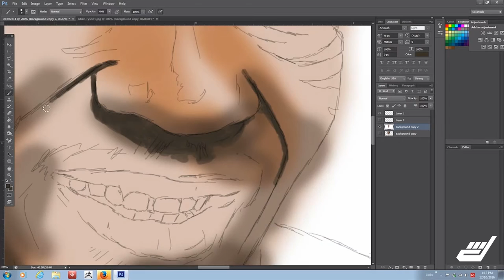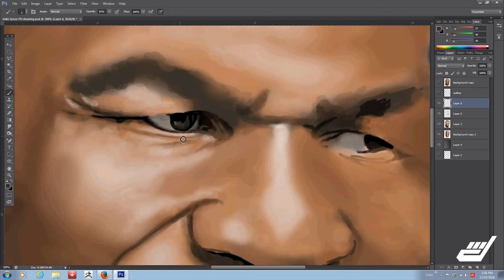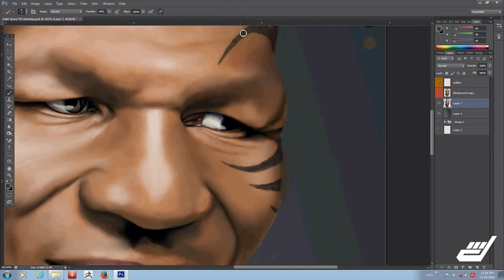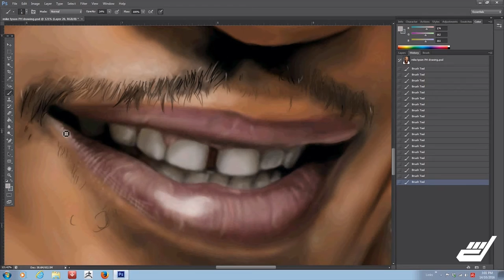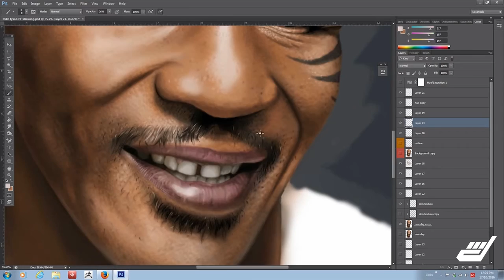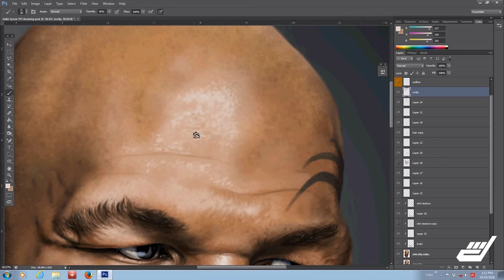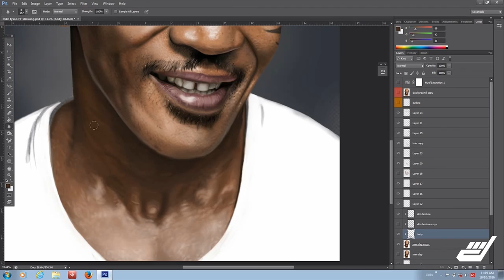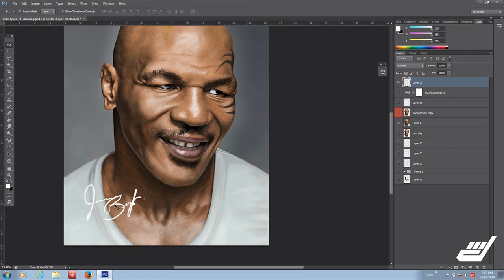Tyson speed painting2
Mike Tyson Speed painting done by Jermaine Baylis in Photoshop, actual painting time 11 hours.